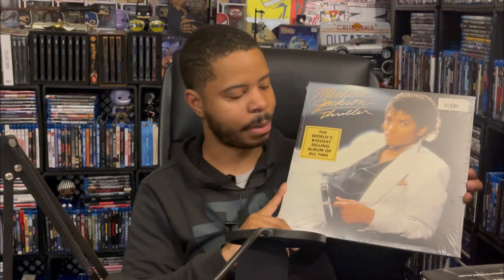Complete Michael Jackson Physical Media Collection!!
What's going youtube it's your boy Alex Thomas AKA Lexthomas21 and I'm about to show you my Michael Jackson stuff in my collection! :)